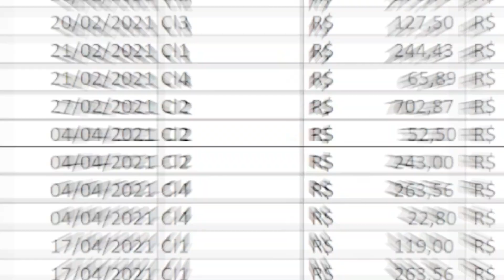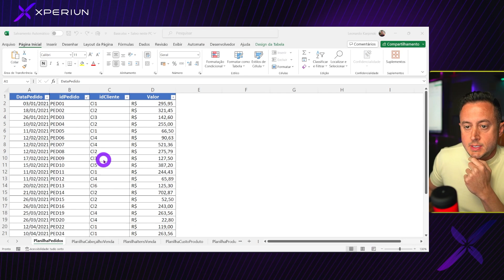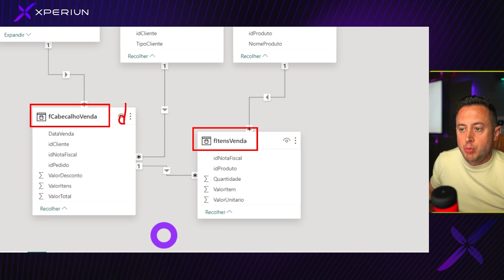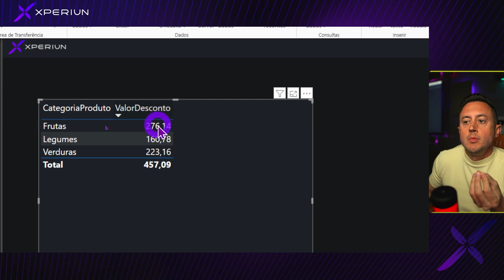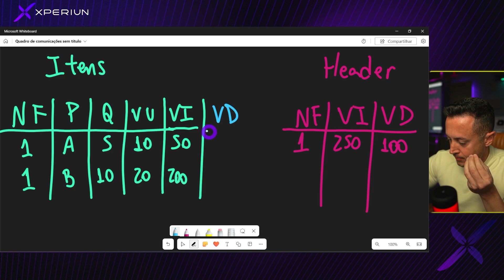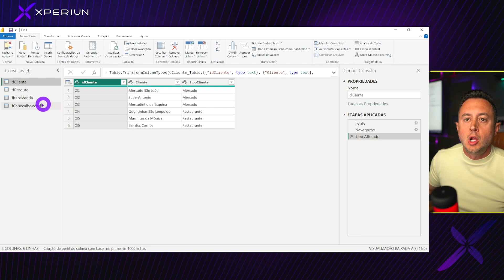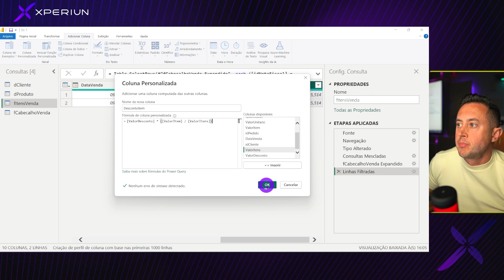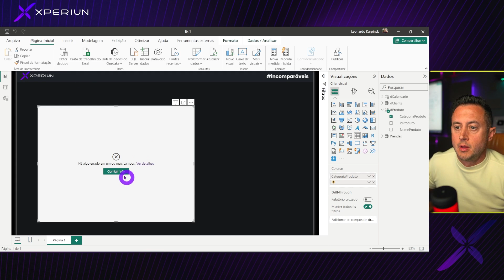Trabalhando com Tabelas Cabeçalho e Itens no Power BI | Modelagem de Dados AVANÇADO | EP.01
Fala Incomparáveis, no vídeo de hoje entramos de cabeça no mundo da linguagem DAX, uma ferramenta essencial para qualquer analista de dados. Descubra como os desafios comuns com DAX muitas vezes se originam antes mesmo da análise, na ETL e na modelagem de dados. Este é o primeiro de uma série de três vídeos que irão transformar sua compreensão sobre o uso correto de DAX para cálculos e análises.

Vamos explorar o padrão de tabelas de cabeçalho e detalhes (header details) para exemplificar estruturas de dados comuns em muitos ERPs. O vídeo oferece uma visão clara sobre como ajustes na modelagem de dados e no Power Query podem simplificar seu trabalho com DAX, evitando a necessidade de "milagres" na hora da análise. Através de exemplos práticos, mostramos como fazer ajustes cruciais no modelo de dados para chegar a medidas mais eficazes e simplificadas.

Se você deseja aprofundar seu conhecimento e habilidades em DAX e análises avançadas, não perca nossa imersão em DAX avançado em março, em São Paulo. As vagas são limitadas para esta experiência de aprendizado intensivo e mão na massa.